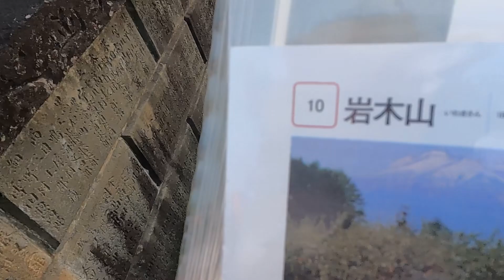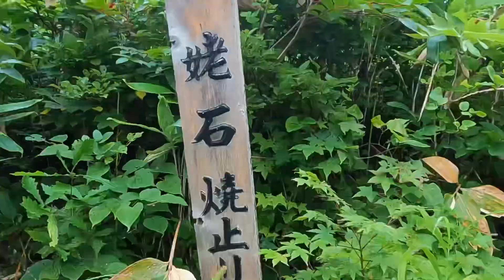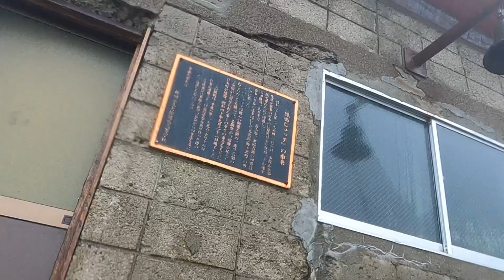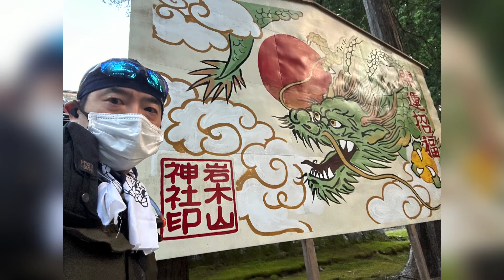2024.8.11 #19 岩木山（青森県）【グレートトラバース シーズン4】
安藤陽希が関東百名山全山人力踏破に挑んだ「グレートトラバース」。その旅の模様を不定期で数分お届けする。舞台は、東京、神奈川、埼玉、時々、北アルプス。

アマチュアアドベンチャーレーサーの安藤陽希が、関東百名山、全山人力踏破（電車やバスはもちろん使います）に挑んだ「グレートトラバース」。その旅の模様を不定期で数分、紹介するシリーズ。今回の舞台は、東京、神奈川、埼玉、時々、北アルプス。安藤は人気の塔ノ岳から登山を開始。その途中、縦走で鍋割山に到達するもここでアクシデント発生。